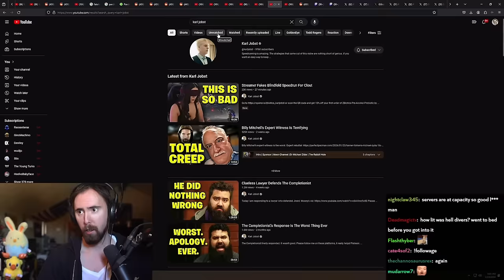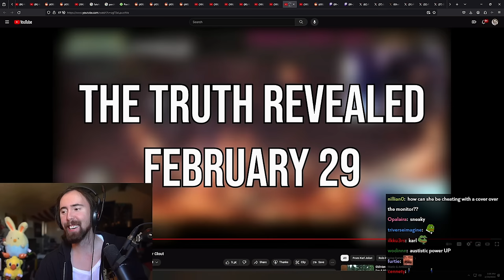She Lied?!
Asmongold Clips / Asmongold Reacts To: "Streamer Fakes Blindfold Speedrun For Clout", the continuation of the Queen Pwnzalot Monster Hunter World Blindfold Challenge